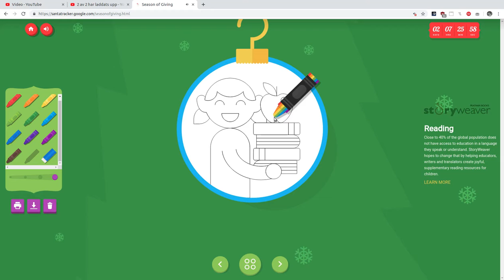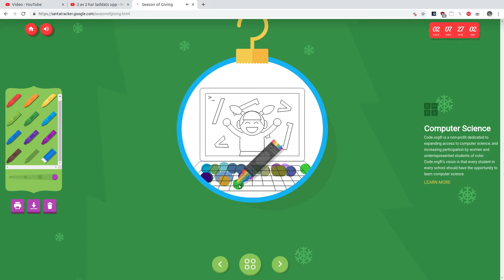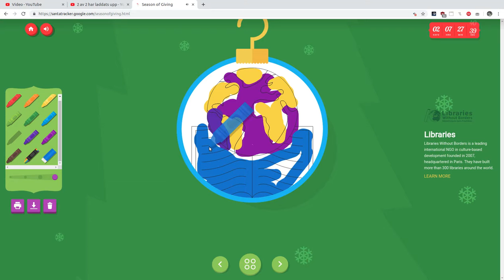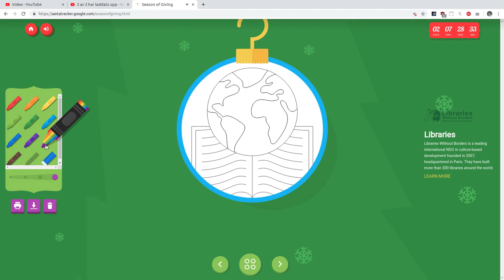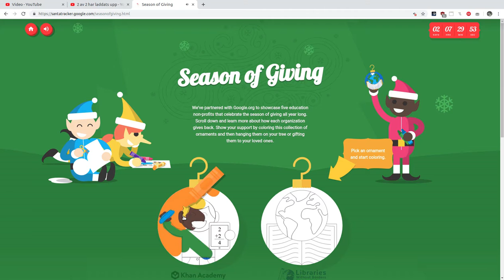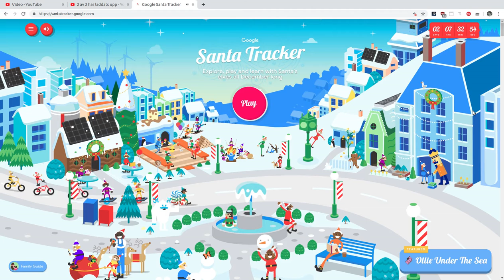Google Santa Tracker 22nd December 2019 reverse